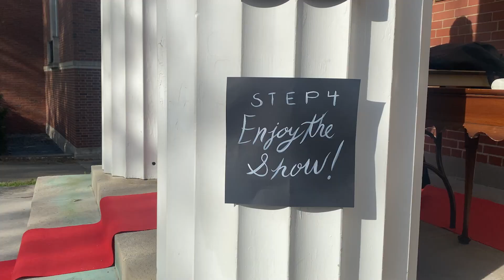Variant Magazine Hosts First-Ever Fashion Show | NewsWatch Digital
An evening filled with fashion, music, and friendship.

Variant Magazine held its first-ever spring fashion show yesterday in Galbraith Chapel on College Green.

The community event sold out - filling the pews with over 150 people

The student organization provided a creative platform for Ohio-based designers and artists ranging from 11 to 48 years old to showcase their art

NewsWatch reporter Madison Moore has more from the event, along with plans for the future